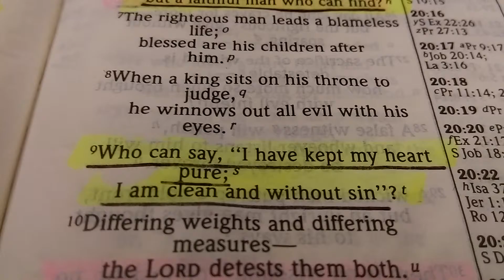Bible Reading - Proverbs 20:9